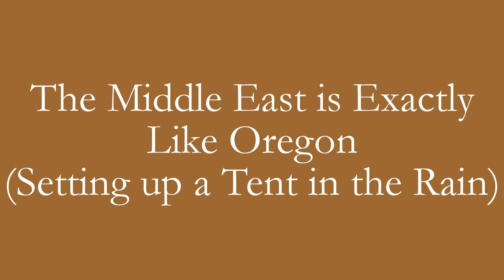2015.03.18 "Camping Part 2: Bahrain is Just Like Oregon (Setting up a Tent in the Rain)" - Bahrain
Getting the tent set up in the Bahraini desert proved to be challenging because of all the wind and rain. But really, I guess it wasn't so different from Oregon.